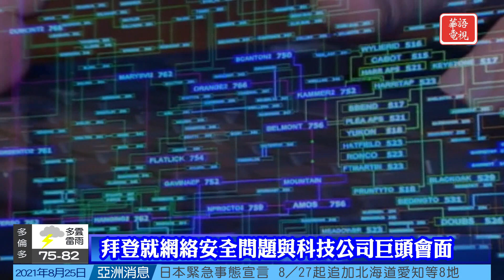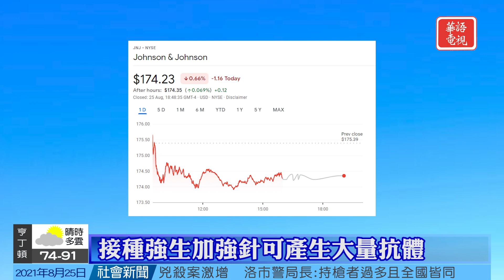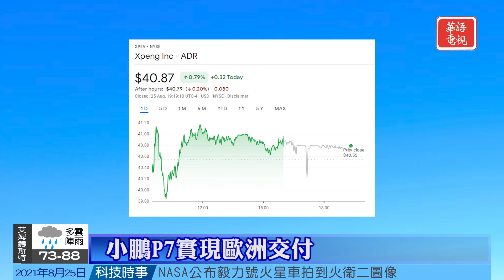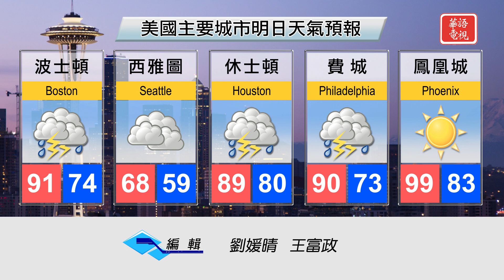華語晚間新聞082521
全國要聞
提高透明度霍楚大幅上修紐約州新冠死亡人數
塔利班違反承諾 暫時禁止女性外出工作
眾院通過3.5兆預算藍圖 推動拜登支出計畫
拜登就網絡安全問題與科技公司巨頭會面
國際關注
中方猛烈抨擊美情報機構新冠起源報告
賀錦麗抵越南訪問 宣布再贈100萬劑疫苗
紐西蘭澳洲確診數再創新高 加速疫苗接種
社區焦點
加州兩發明家研發出首個太陽能列車
電影《尚氣》將上映 亞洲元素席捲漫威